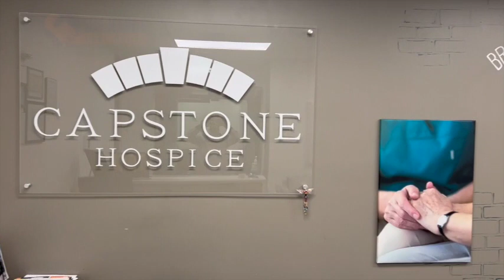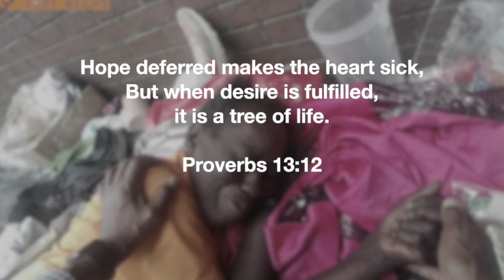6 12 2023 The Hands That Helps MV Capstone Hospice